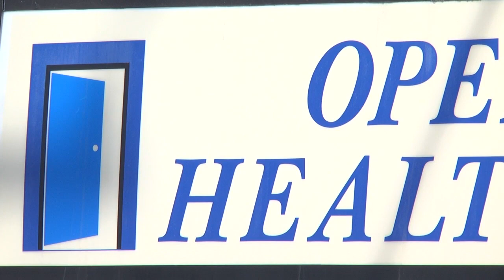MN2020: A Public Health Safety Net